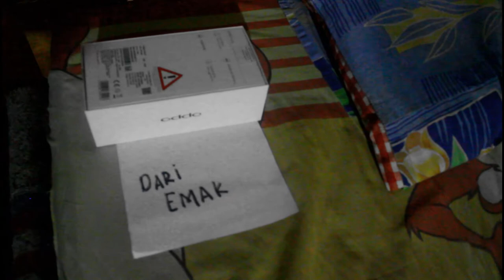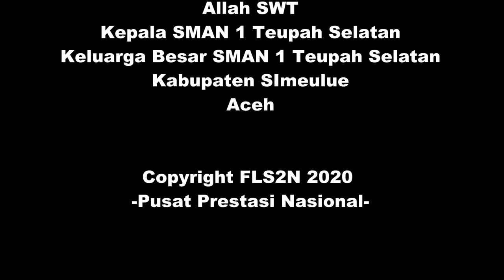FLS2N 2020_FILM PENDEK_TANPA DIALOG_SMAN 1 TEUPAH SELATAN_KABUPATEN SIMEULUE_ACEH